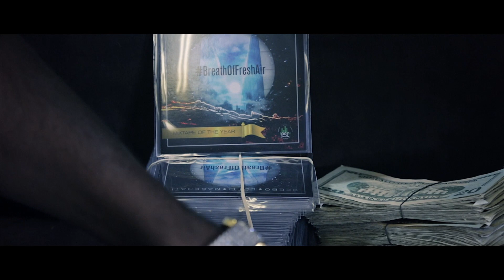East Side Cartel - Deebo Lotti Maserati ft. Shawn Blanco (Official Video)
Deebo Lotti Maserati ft. Shawn Blanco - East Side Cartel (BreathOfFreshAir)

S/O Straight Raw Production - Deuce

S/O JDFilms for making the magic happen
Shout out to The North, West, South, and East Side. For coming out and helping me put this together. AZ UP!!

Every Stack Counts Entertainment 2013

id=532815